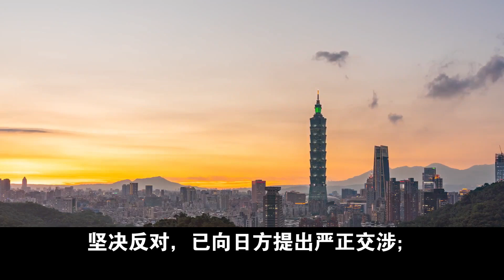饭后热点 - 巴以冲突第四天：加沙地带遭遇以军数千炸弹轰击，多座大楼被"夷为平地"，以色列重兵集结加沙边境，或将发动大规模地面进攻。美中情局前局长巷战会非常残酷。冲突已造成双方近2300死7000多伤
1、财政部：停止销售"六六顺"等41款即开型福利彩票游戏；

2、国际最新研究：基因编辑可让鸡获得禽流感抗性，助力减少禽流感传播；最新研究：中国人口初婚推迟速度加快，低学历男性终身不婚率或继续走高；

3、北京：推行施工图审查等多项改革，优化工程建设领域营商环境；

4、四川仁寿一中学过滤水池盖板突然塌陷，官方通报：14名学生掉入，目前无大碍；

5、浙江绍兴：全面放开住房限售，支持满足购房者"以旧换新"、"以小换大"；

6、网曝"四川广元一出租车高速路甩客致乘客身亡"，媒体调查：女乘客系下高速后溺亡，司机称其执意下车；

7、潜水员韩颋失联第4天在水下百余米处被找到，知情人：身体被卡洞里，仍未能打捞出水面；

8、11日晚，台湾花莲发生5.4级地震，汕头、福州等地网友称有震感；

9、日本政客窜访台湾地区，中使馆：坚决反对，已向日方提出严正交涉；

10、澳籍公民成蕾服刑期满后被依法驱逐出境，原系境内媒体聘用人员，为境外提供国家秘密，外交部回应：中国司法机关依法审理判决；

11、外媒：安哥拉对中国公民赴安旅游实行免签；11日早上，阿富汗西北部再发6.3级地震，此前该区域地震已致4000余人伤亡；

12、外媒：当地11日，泽连斯基突访北约总部，与北约官员会面要过冬援助；泽连斯基10日表示：担忧巴以冲突恐分散对乌克兰战场注意力；

13、哈马斯宣布：当地11日下午，对以色列首都机场发动了大规模火箭弹袭击。暂无人员伤亡的报告；以色列成立紧急联合政府：内塔尼亚胡与反对党领袖甘茨已达成一致；

14、美国中央司令部："福特"号航母已抵达地中海东部，进行"威慑"。美或向中东部署第二艘航母，拜登称正对以提供更多军援；

15、巴以冲突第四天：加沙地带遭遇以军数千炸弹轰击，多座大楼被"夷为平地"，以色列重兵集结加沙边境，或将发动大规模地面进攻。美中情局前局长：巷战会非常残酷。冲突已造成双方近2300死，7000多伤；